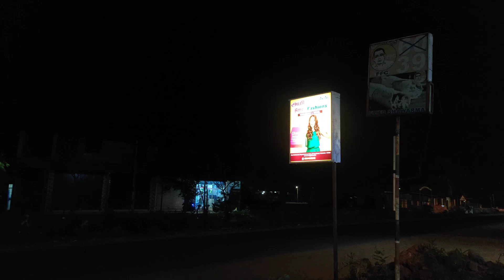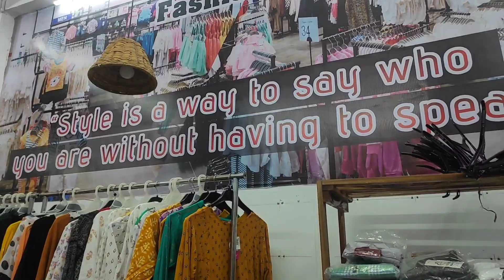Amee fashion 👗|Adirampattinam |smart Asik